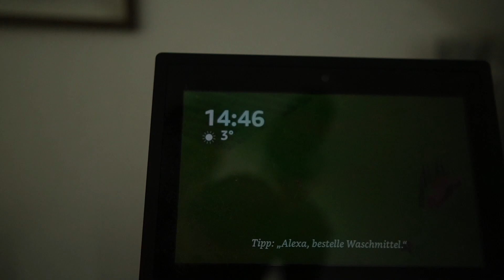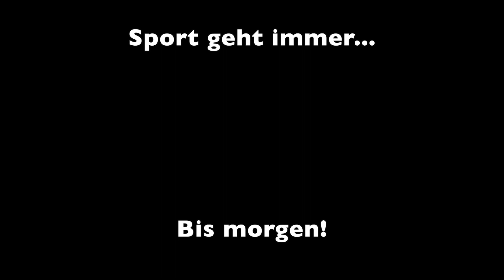Nie zu früh für Vorsätze Daily Vlog 2020 Folge 1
Wenn nix geht kann man wenigstens Sport machen.

Mein Equipment:

-Sony a6400
-MacBook Air
-iPhone X
-iPadAir2